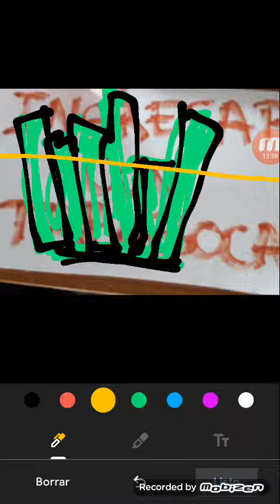Alimentación de mascotas